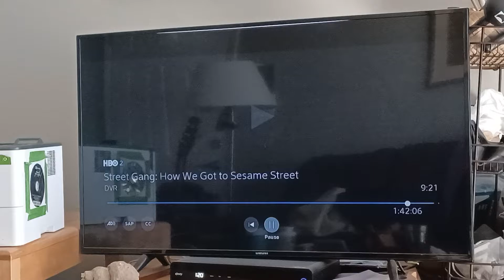Dance, dance dance, every body dance,